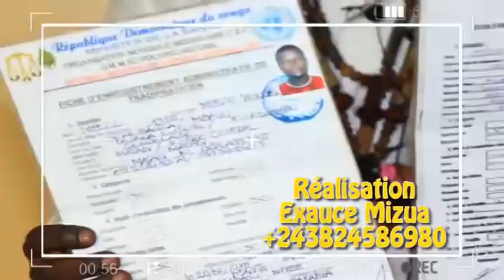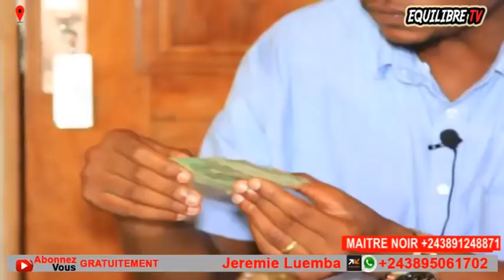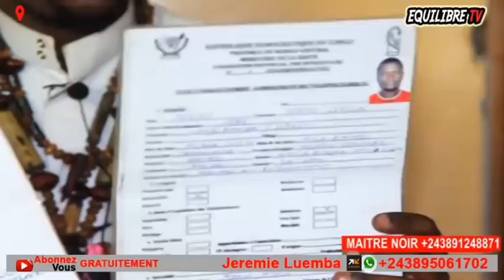KAKÉ🔥: BA FILLES BAKUFI APRÈS KOSALA AMOUR NA BA MBWA ? NZOTO MALILI, FIN DÛ M0NDE TRIST£ SUIVEZ !